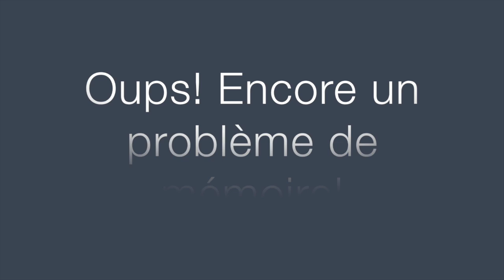La nationalité de mon donneur est..... :)